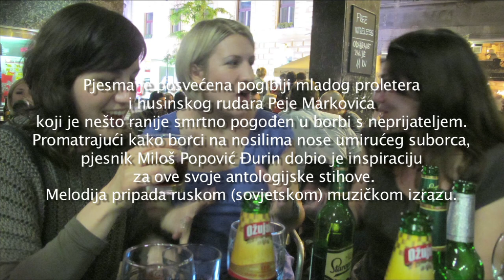Konjuh planinom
Kino Europa, Subversive Festival, 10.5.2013.

Pjesma je posvećena pogibiji mladog proletera i husinskog rudara Peje Markovića koji je nešto ranije smrtno pogođen u borbi s neprijateljem. Promatrajući kako borci na nosilima nose umirućeg suborca, pjesnik Miloš Popović Đurin dobio je inspiraciju za ove svoje antologijske stihove. Melodija pripada ruskom (sovjetskom) muzičkom izrazu. Inače, Pejo Marković je proglašen narodnim herojem.

Konjuh planinom,vjetar šumi, bruji.
Lišće pjeva žalovite pjesme.
Javori i jele, borovi i breze
Svijaju se jedno do drugoga.

Noć je šumu svu u crno zavila.
Konjuh stenje, ruši se kamenje.
Mrtvoga drugara, husinjskog rudara
Sahranjuje četa proletera.

Kiše jesenje po grobu su lile.
Bure snježne kosti su raznjele.
Iz krvi crvene husinjskog rudara,
Crvena je šuma izlistala.

A na vrh planine zastava se vije,
Crvena od krvi proletera.

Miloš Popović Đurin